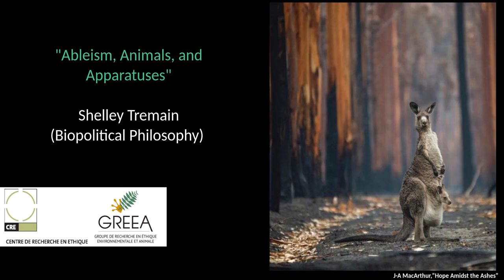Shelley Tremain, "Ableism, Animals, and Apparatuses"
Speaker | Conférencière : Shelley Tremain, Biopolitical Philosophy
Panel 4: "Speciesism & Ableism | Spécisme et capacitisme"

Abstract | Résumé
My presentation is designed to show how Foucault’s insights can be used to enlarge the scope of discussions between philosophy and theory of disability and critical animal studies. I draw upon Foucault’s identification of far-reaching ensembles of power as apparatuses to argue that this insight can be used to denaturalize the allegedly value-neutral classification of species. Various authors have argued that Foucault’s failure to examine the ways that modern power operates to control the lives of nonhuman animals renders it anthropocentric and speciesist. Such criticisms, I maintain, are superficial and rely upon a misunderstanding of Foucault’s claims about the relatively recent form of power that he called “biopower,” the form of power that is directed at the enhancement of the life of the human as an individual and the life of the human as a species.